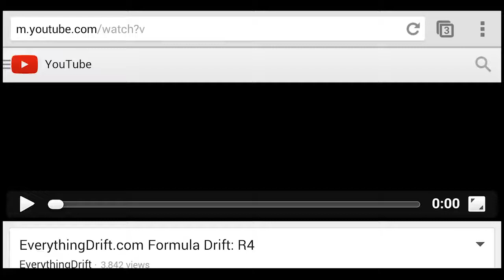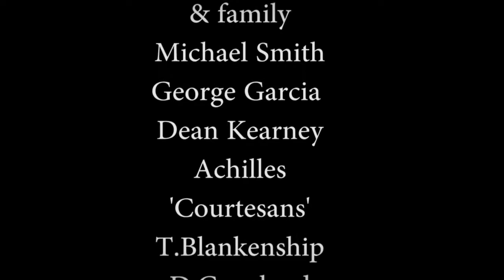Dean Kearney Formula Drift Interview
Round 4 of Formula D at the Gauntlet... some heat ... some sun... and a little interview with Dean Kearney.

courtesans